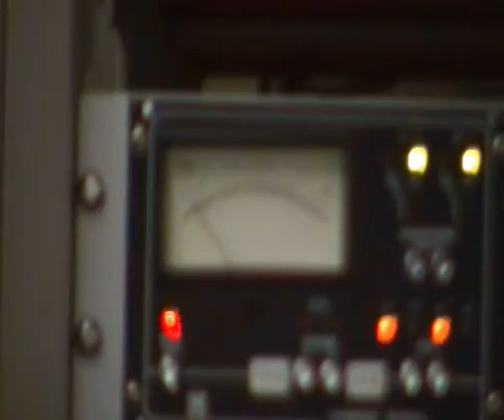Opendag Kernfysisch versneller instituut Groningen, AGOR CYCLOTRON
Zondag 30 oktober 2011  12:00 - 17:00 uur.
Traditiegetrouw zal het Kernfysisch versneller instituutI zijn deuren openen tijdens "Oktober Kennismaand".
Het thema dit jaar is: "Actie Reactie!"